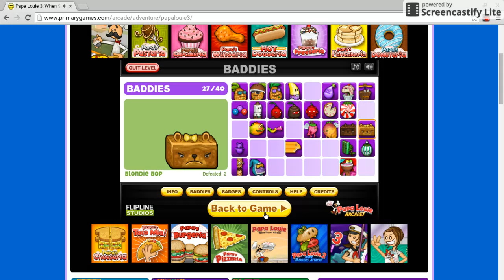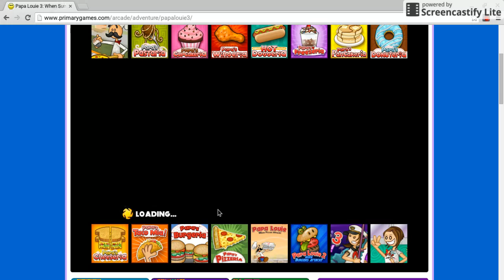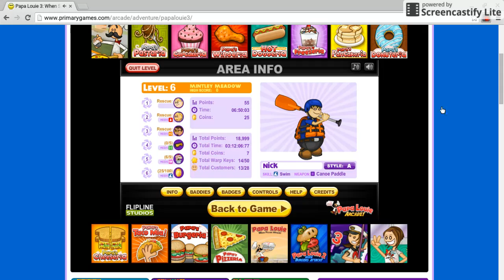Papa louie 3 lvl 6 part 3